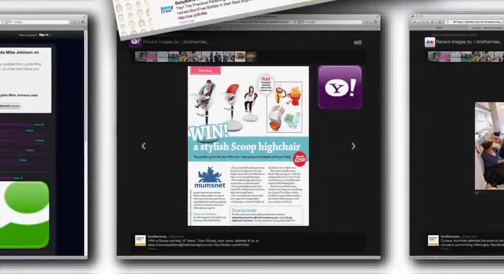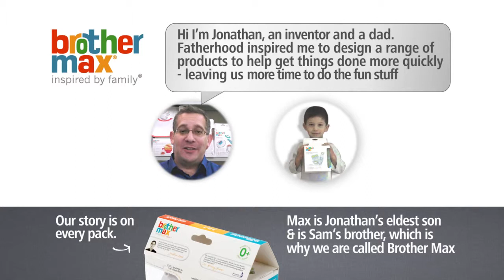Εκπαιδευτικό ποτηράκι Easy-Hold Sippy της Brother Max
Το εκπαιδευτικό ποτηράκι Easy-Hold Sippy της Brother Max είναι ιδανικό ως πρώτο ποτηράκι, προσφέρει άνεση στο μικρό σας και είναι ιδανικό για ομαλή μετάβαση από το μπιμπερό στο ποτήρι.